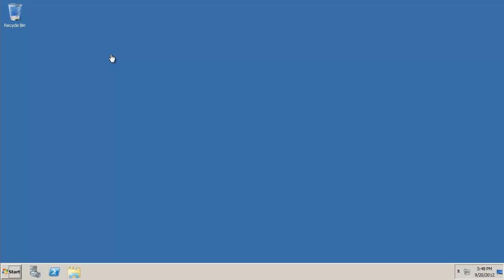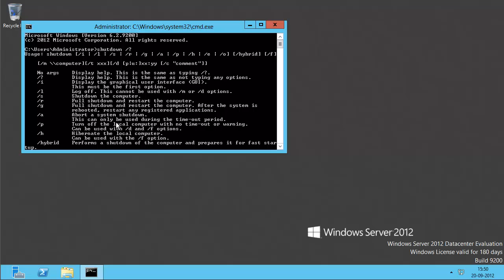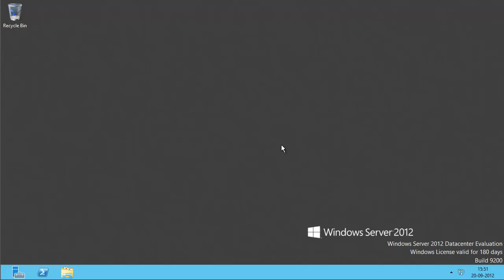How to Shutdown Windows Server 2012, The Normal Way